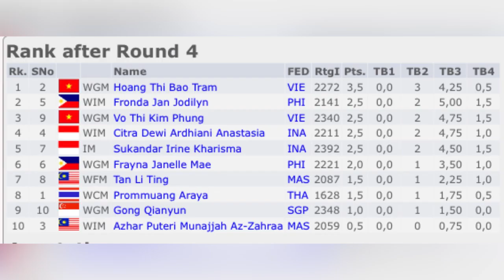DEWI AA CITRA MELAWAN JAGOAN TUAN RUMAH SANG JUARA ASIA WANITA! Seagames Vietnam 2022